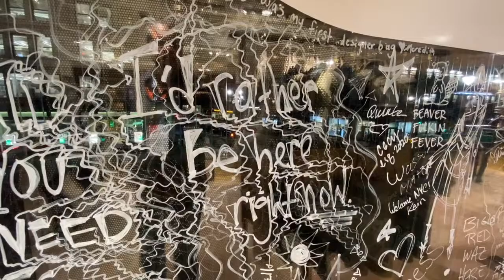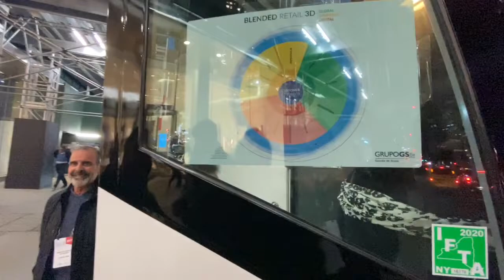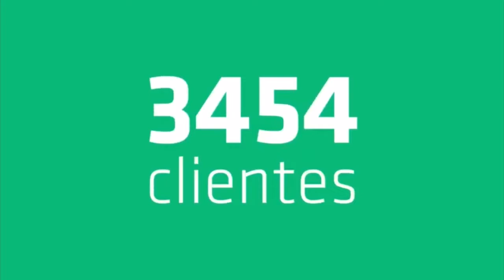GS&NRF20 - NORDSTROM a loja de departamento que 50% das vendas é ON-LINE e a LOCAL faz os serviços!